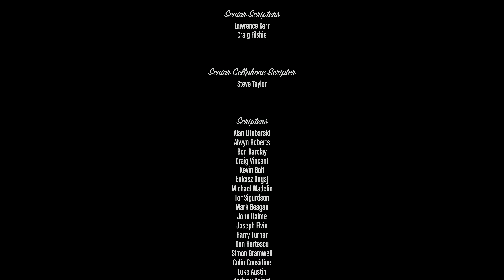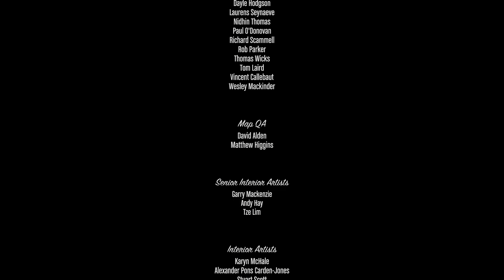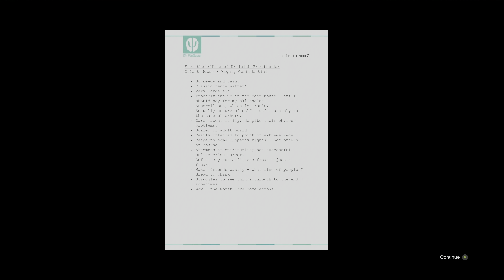Let's Play! Grand Theft Auto V Part 26 (4K HDR | No Commentary)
The Third Way